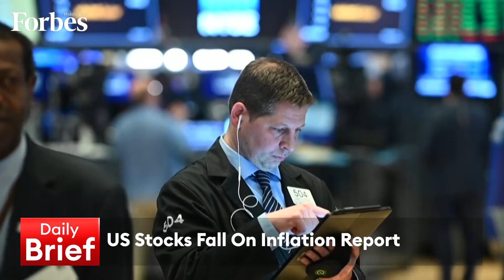Midday Brief 12/05/2022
Saudi Aramco becomes the world’s most valuable company & Bitcoin drops to a 16-month low, on the Daily Brief with Ramia Farrage Forbes.

Aramco World’s Most Valuable Company. UAE Bond Auction Raises $2.5B. Mubadala Posts Record $33B Income. Bitcoin At 16 Month Low. US Stocks Fall On Inflation Report. Disney Revenue Up 23% To $192.2B.